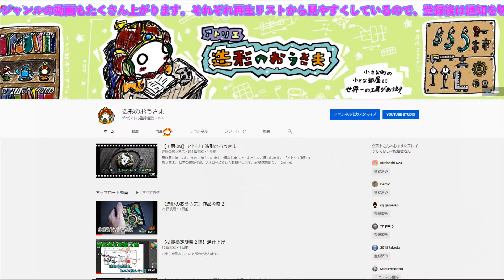【工房合間CM】